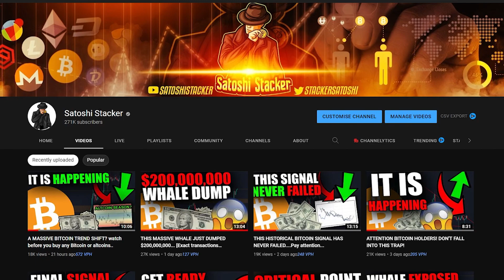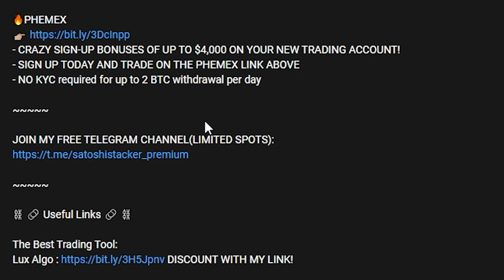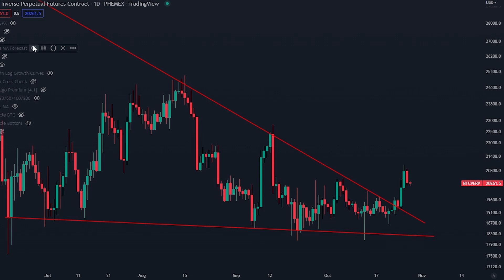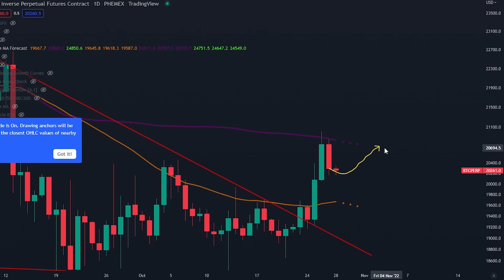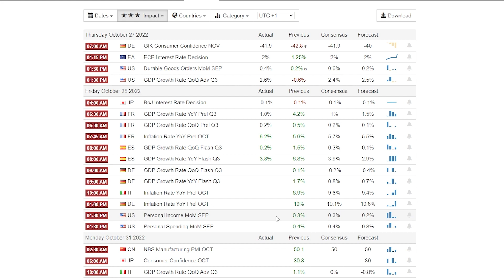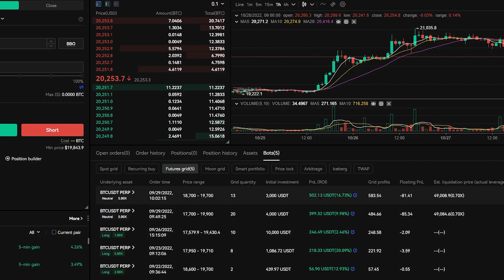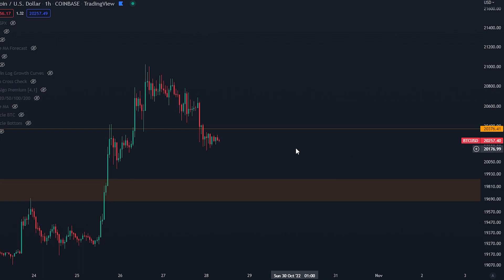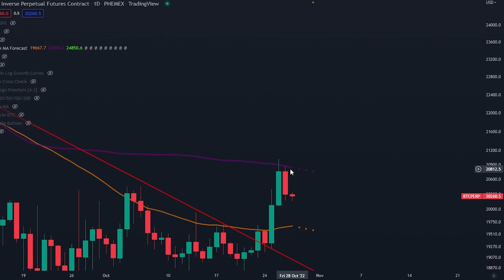WAS IT A BITCOIN TRAP? THE NEXT FEW DAYS ARE IMPORTANT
🔥BITGET
- UP TO $400 IN SPECIAL BONUS FOR THE FIRST 150 USERS
- FOR US TRADERS, please select the “I Understand” option, to register and trade.

-Sign up for a trading account with the link above.
-New traders can unlock the mystery box with rewards up to $10,000 in crypto

⛓️ 🔗 Useful Links 🔗 ⛓️